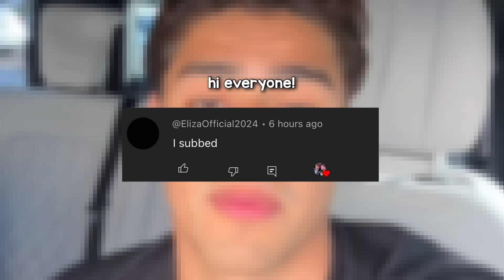Andrew Davila Reveals He’s Dating Lexi Rivera on Live?! 😳♥️ **shocking**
andrew confirms he like lexi!!